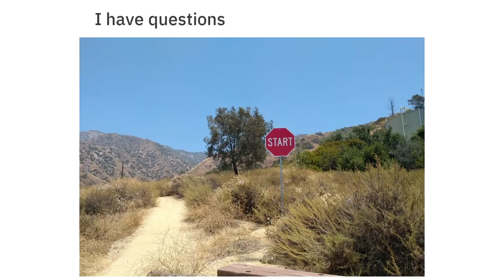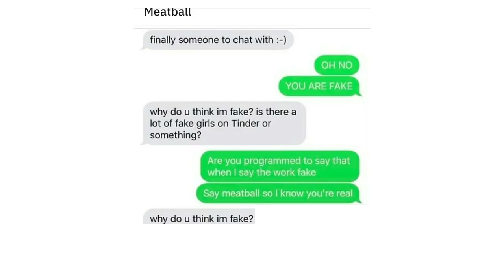MILDLY INFURIATING 80